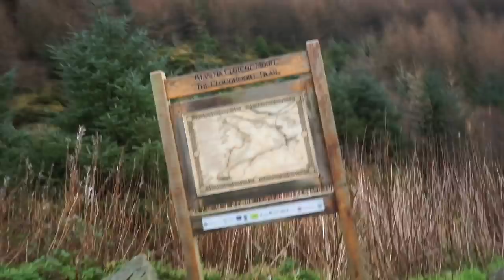Narnia Trail - CS Lewis - Rostrevor Northern Ireland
Following Narnia Trail while being on a trip after watching the movie - Narnia Trail is found in Kilbroney Park, Rostrevor where the kids kept following up with what they have seen in order to reach all the things and spots which might be related to the movie in this park - and they succeeded at getting to their destinations.

The Chronicles of Narnia from which the movie was made and also this trail came to live was a book series written by the British novelist Clive Staples Lewis who was born in Belfast, Northern Ireland. CS Lewis has been famously known for several books he has written from which The Chronicles of Narnia is considered one of the top when it comes to fiction and which has been popularized on stage, TV, radio, and cinema and was also the one mostly sold.

This trail - Narnia Trail - which is found in Kilbroney Park brings to life the story of Narnia as well as others in this area of the Mournes. The Narnia legends are interpreted along a short family loop trail which starts with the entrance through a wardrobe - just as if one is getting into a magical world - and then leads the visitor to different other stations and themes that include the Beaver's House, the Citadels, the Tree People, the Chairs, the lantern, as well as other things which we managed to lay our hands on before leaving this magical place and getting back out to the real world.

In order to make it much interesting for the kids and related to stories they have seen or other places they have visited before, we decided first to take them the day before to CS Lewis Square in Newtownards Road, Belfast, where they also got the chance to see different sculptures related to the same story and walk among them while following a map given in hand so that they would not miss anything of the trip out It was considered a good trip for them although we believe that the Narnia Trail was much more exciting for them with all the walking, running, and searching.

After getting outside this magical place and passing by those different spots inside, we then headed for the next destination - which the kids thought I was mad at first for suggesting and thinking about it, but I was not =) - and which was climbing the mountain to reach up where the Cloughmore Stone is found.

The Cloughmore Stone, which is another important legend - that of the Giant Fionn McCumhaill - linked to the Narnia trail, is a huge granite boulder that is found 1,000 feet above the village of Rostrevor in County Down, Northern Ireland, on a relatively flat area and which we decided to come up for and check in real life instead of always seeing it in pictures - I have to admit, it was tiring but really exciting to come up there to finish the whole trip and plan you have placed down before leaving home.

Due to the tiring day of walking first in the park while trying to find the trail and keeping up with its magical world inside and then going up there to the top to see the Cloughmore Stone - which was the hardest - we had to make a quick stop for dinner at Newcastle before hitting the road and going back home once again

It is actually one of the good things that one could do in Northern Ireland when it comes to thinking about adventures and parks. Visiting the Narnia Trail and keeping up with the magical world of it inside the park is one thing done in appreciation for the great work of the novelist CS Lewis, but again, that comes in addition to CS Lewis Square that carries different giant sculptures and make people feel that they are real from the way they are created and displayed

The inspiration of this amazing writer who left behind a wide range of stories and who has the most famous ones which we are running behind everywhere, is always found in these places, making the Irish people reveal the amount of love and appreciation carried for this man and his work

This was a long day and we had no time to go and visit other places, but for those who might be staying in Newcastle there are actually other beautiful places which they could pass by, such as the Tollymore Forest Park or for those who are fans of Game of Thrones movie - which most of its scenes where taken in Ireland - they could go and check door number three at the Percy French Restaurant in Newcastle, county Down

Tell us what did you enjoy the most about our journey and share with us your adventures there if you have already visited before.